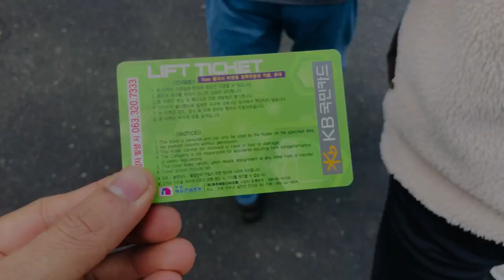ជិះស្គីទឹកកកនៅកូរ៉េ🇰🇷 | Skiing at Muju Deogyusan Ski Resort , South Korea | 대한민국 무주 덕유산 리조트 스키장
Muju Deogyusan Ski Resort is one of the most popular ski resorts in South Korea, located in the Deogyusan Mountains of Jeollabuk-do Province. Here's some information to help you plan your skiing trip:

Skiing season: The skiing season at Muju Deogyusan Ski Resort typically runs from early December to early March. However, the exact dates can vary depending on snow conditions.

Ski runs: The resort has 19 slopes, including 6 beginner slopes, 7 intermediate slopes, and 6 advanced slopes. The slopes are equipped with chairlifts, gondolas, and other facilities to make your skiing experience enjoyable.

Ski lessons: If you're a beginner or want to improve your skiing skills, you can take ski lessons at the resort. Lessons are available for individuals and groups, and instructors speak English and other languages.

Equipment rental: If you don't have your own skiing equipment, you can rent it at the resort. The rental fee includes skis, boots, and poles.

Accommodation: Muju Deogyusan Ski Resort has a variety of accommodation options, including hotels, condos, and pensions. You can choose to stay on the mountain or in the nearby town of Muju.

Other activities: In addition to skiing, the resort offers other winter activities, such as snowboarding, sledding, and snow tubing. You can also enjoy hot springs, restaurants, and shopping at the resort.

How to get there: The easiest way to get to Muju Deogyusan Ski Resort is by taking a bus from Seoul or other major cities in South Korea. The resort is about a 3-hour drive from Seoul.

Overall, Muju Deogyusan Ski Resort is a great destination for skiing and other winter activities in South Korea.

Thanks,
Have A Nice Day!
From Veasna Chem (Destiny_09)